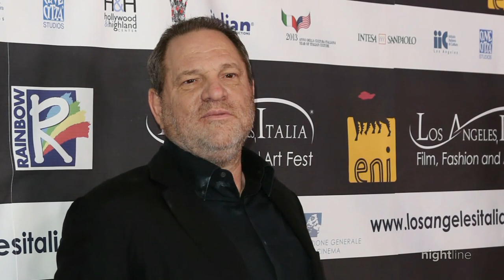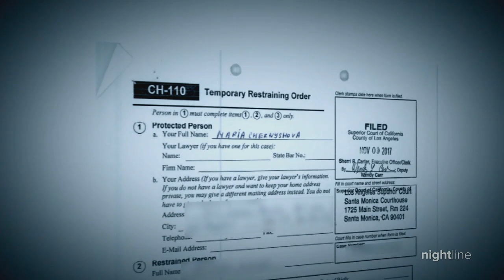Weinstein Jane Doe comes forward after crucial conviction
For years, Evgeniya Chernyshova anonymously fought for justice, testifying that Harvey Weinstein assaulted and raped her in 2013. Now, she is coming forward with her story hoping to help others.